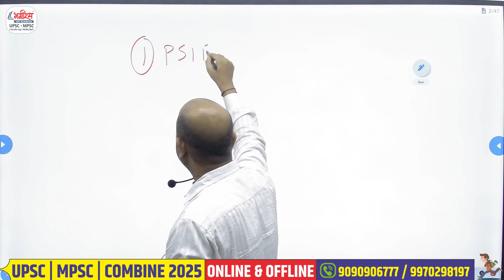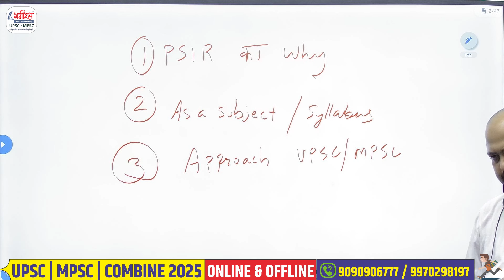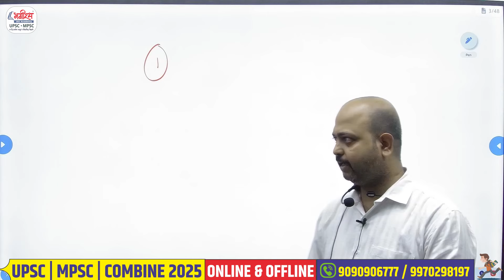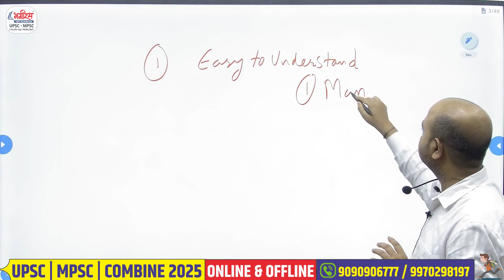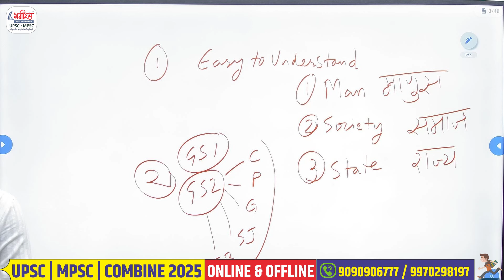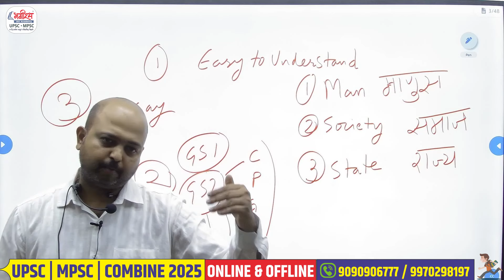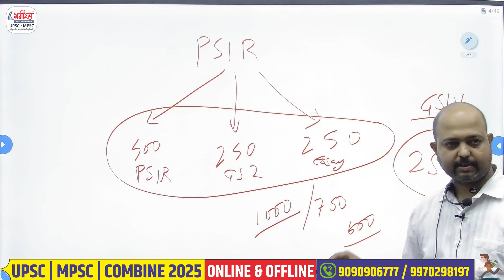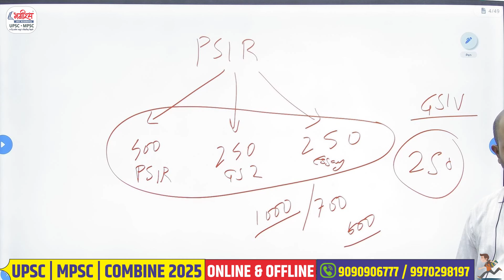PSIR हा OPTIONAL का निवडावा ? PSIR OPTIONAL STRATEGY 2025 | BHAGIRATH IAS ACADEMY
🥇 Bhagirath IAS Academy   @bhagirathiasacademy3749

खालील दिलेल्या google form लिंक वर आताच आपली बॅच रजिस्टर करा -

Bhagirath IAS Academy
➥ Location - Bhagirath IAS Academy